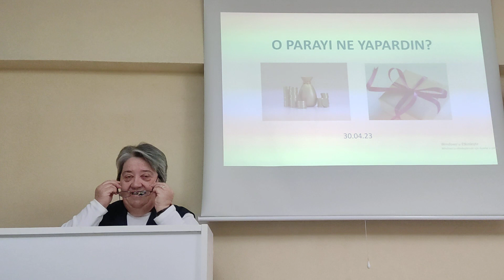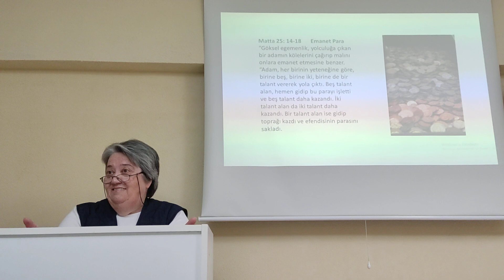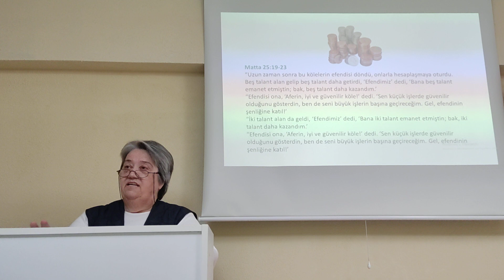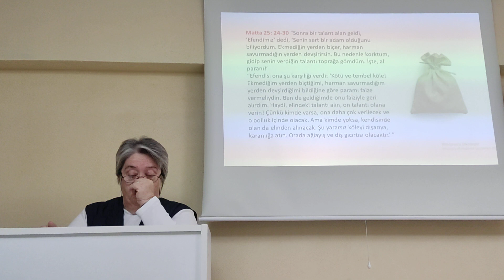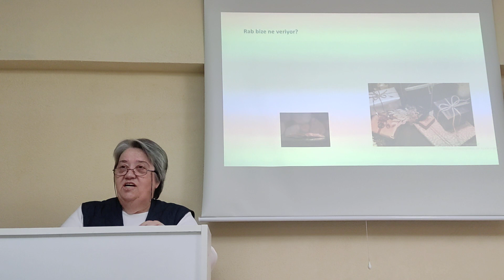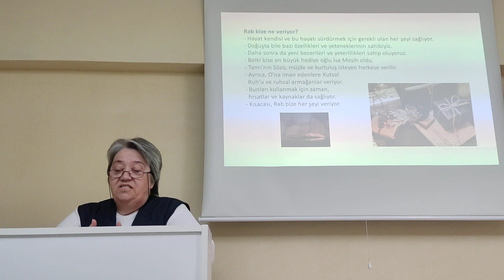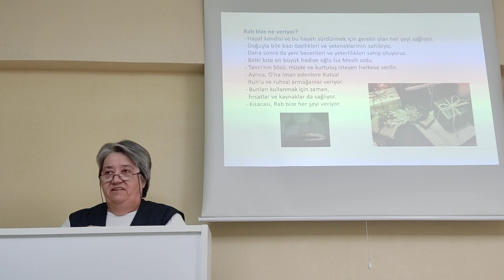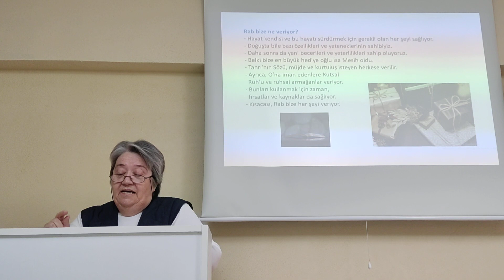O parayı ne yapardın?